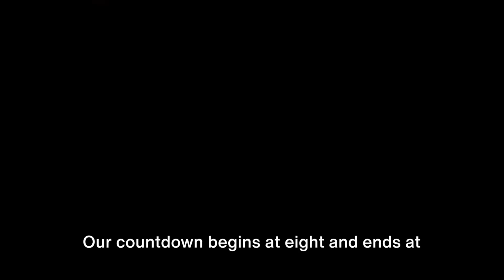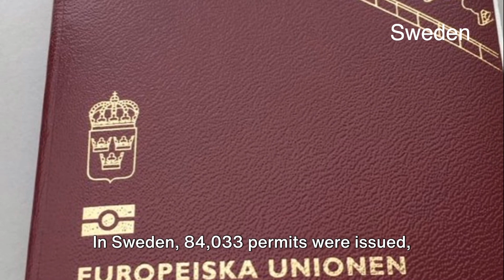BEST COUNTRIES to Live and Work in EUROPE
Embark on a journey to uncover the best countries to live and work in Europe in our comprehensive YouTube video. Delve into each country's unique charm, from the cosmopolitan hubs of Germany and Denmark to the scenic tranquility of Finland and Norway. Learn about job prospects, healthcare systems, and lifestyle amenities to make an informed decision for your future. Join us as we explore the diverse opportunities that await you in Europe, and start planning your next adventure today!

Countries we talked about in this Video:

Germany: Experience a blend of rich history and modern innovation in Germany, known for its strong economy, efficient public services, and diverse cultural scene.

Netherlands: Discover the vibrant and progressive lifestyle of the Netherlands, with its picturesque canals, thriving tech industry, and world-class healthcare system.

Denmark: Immerse yourself in the Danish concept of hygge as you explore Denmark's high quality of life, excellent work-life balance, and progressive social policies.

Sweden: Embrace the Swedish way of life with its focus on sustainability, equality, and innovation, offering a high standard of living amidst stunning natural landscapes.

Norway: Experience the unparalleled beauty of Norway's fjords and mountains while enjoying its robust welfare system, strong economy, and emphasis on work-life balance.

The UK: Explore the diverse and dynamic culture of the United Kingdom, from its bustling cities to its charming countryside, offering a wealth of opportunities for both work and leisure.

Portugal: Discover the laid-back lifestyle of Portugal, with its sunny climate, affordable cost of living, and thriving expat communities, making it an attractive destination for remote workers and retirees.

Finland: Immerse yourself in Finland's unique blend of nature and technology, renowned for its world-class education system, innovative startups, and pristine wilderness.

Timestamps
00:00 Introduction
00:33 Germany
01:36 Netherlands
02:43 Please Subscribe
03:07 Denmark
04:18 Sweden
05:28 Norway
06:48 The UK
07:51 Portugal
09:00 Finland